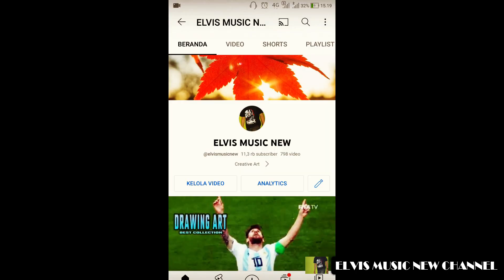INILAH DAFTAR HERO MOBILE LEGENDS MARTIS LANGSUNG BIKIN PANIK GAMEPLAY KILL 8 BONUS 1X TRIPLE KILL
Gameplay Martis Mobile legends 8 Kills 7 Mati Triple Kill sangat mudah